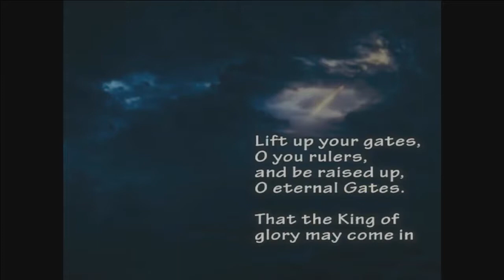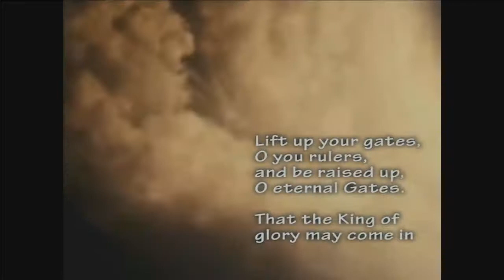Resurrection Reenactment 2015